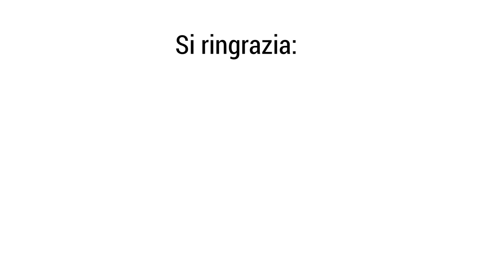L’immigrazione costa all’Italia 5 miliardi di euro l’anno – Anna Bono